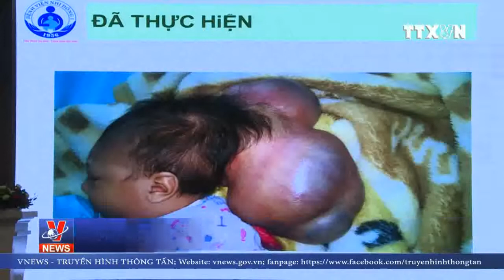Phẫu thuật miễn phí cho trẻ mắc não úng thủy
Mỗi năm sẽ có hàng trăm trẻ em mắc bệnh não úng thủy trên cả nước được hỗ trợ phẫu thuật miễn phí hoàn toàn.